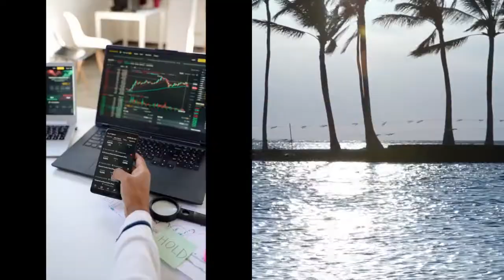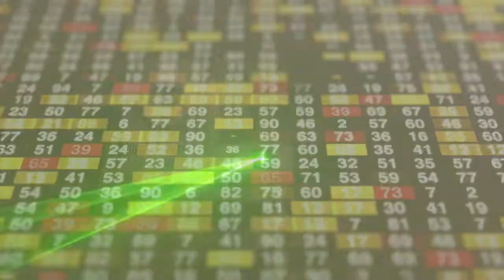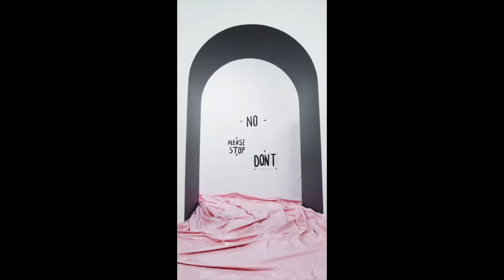Everybody Else's Dream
Words and Music by Roger Whittlesey. Performed by Roger Whittlesey with background vocals by Christy Bluhm.